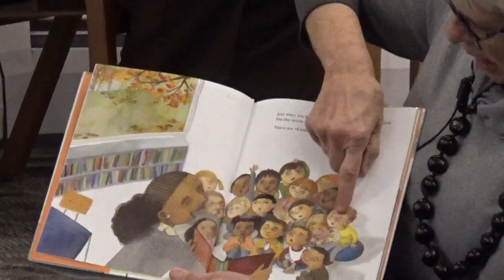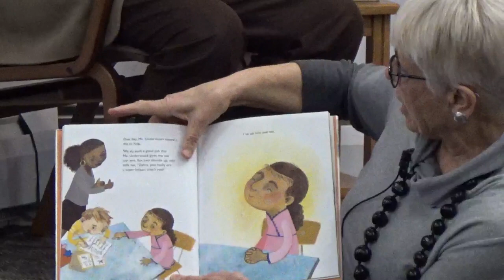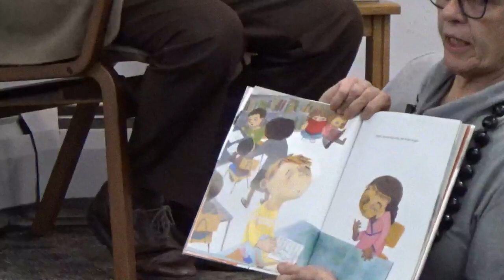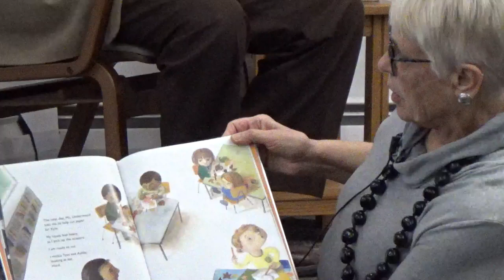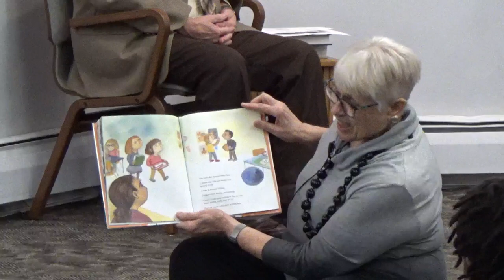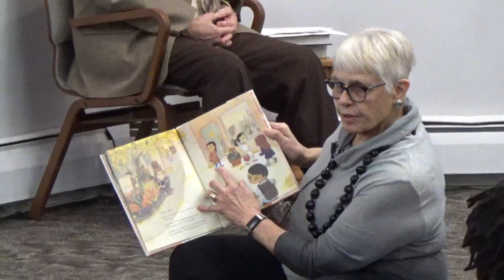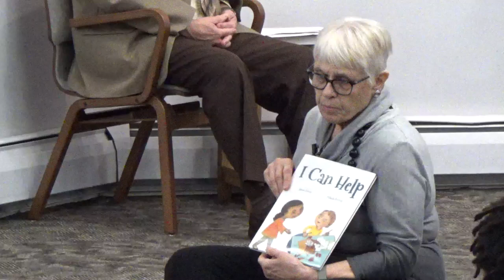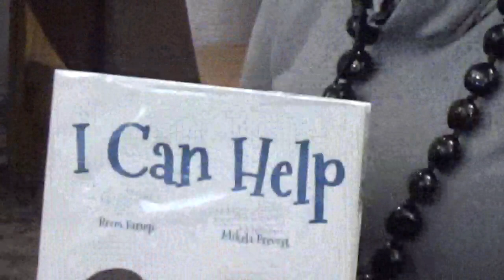HAMC Worship February 12 2023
Pastor Pratik Bagh explores how we can find guidance from Jesus' teachings for hard times in our lives.